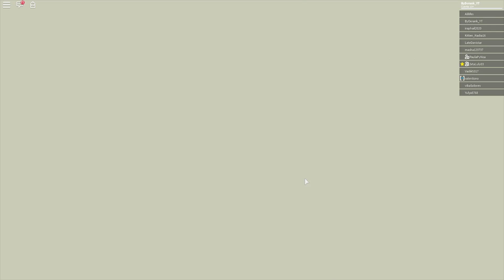TROLEANDO CON SKIN INVISIBLE en HIDE AND SEEK ROBLOX 😂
¡Hey chicos! Hoy estamos en un vídeo de Roblox